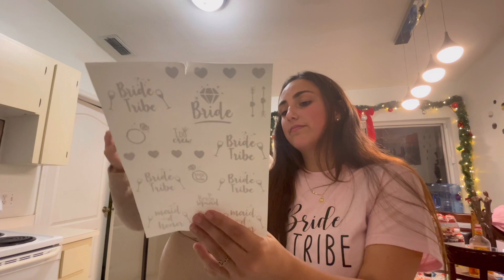Young Mom FIRST night out WITHOUT KIDS * BACHELORETTE PARTY VLOG * breastfeeding problems